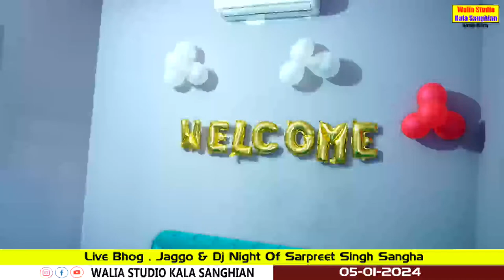🔴 Live Bhog , Jaggo & Dj Night Of Sarpreet Singh Sangha Walia Photography Kala Sanghian